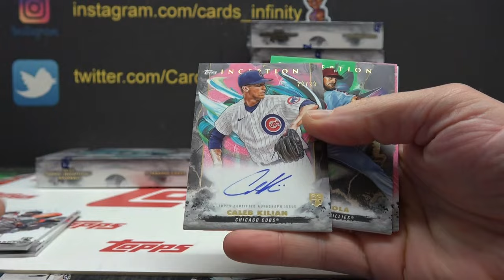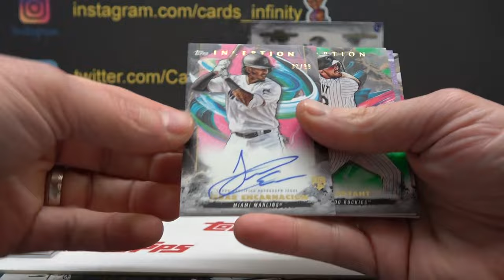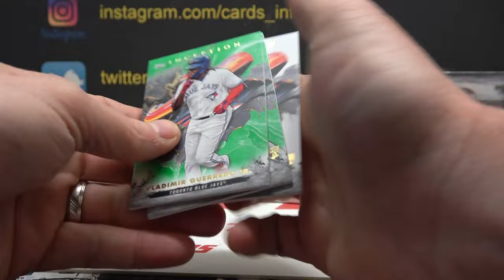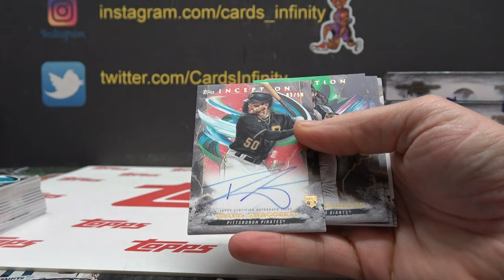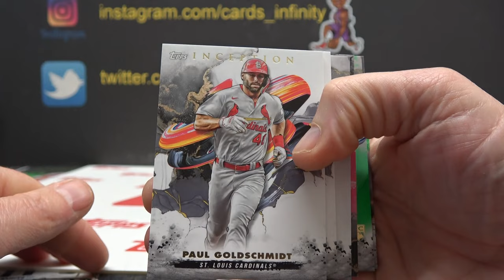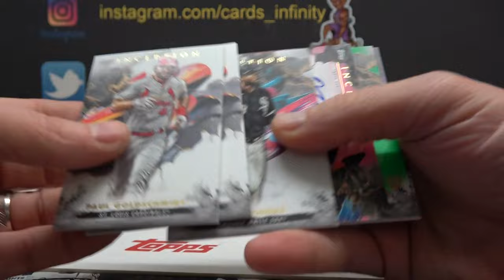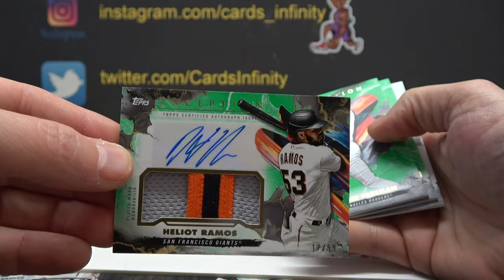GrizzzleBees' 2023 Topps Inception MLB Baseball 6 Box Break